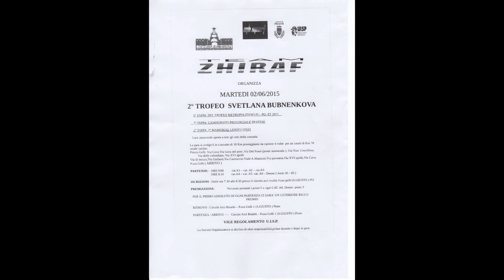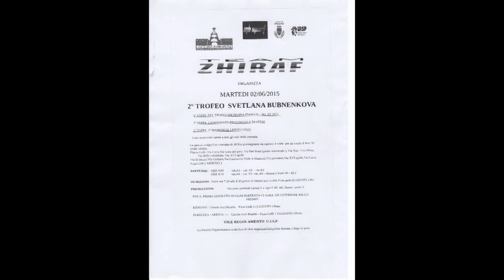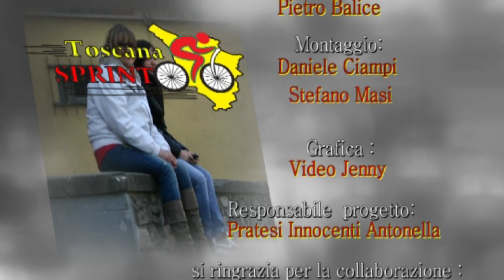Presentazione Ultime due Gare Amatori 1° Trofeo Metropolitano (28/05/2015)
28/05/2015